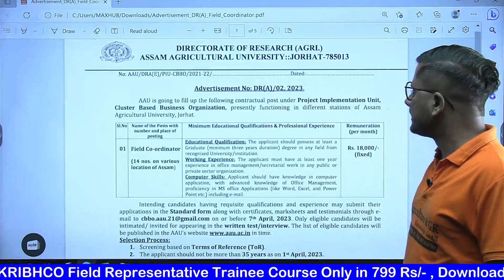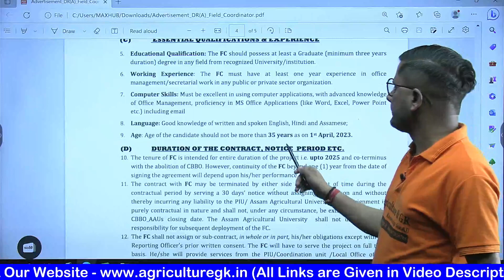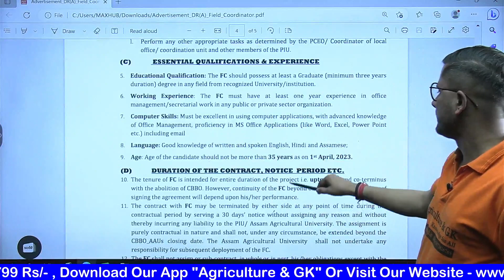Assam Agriculture University Field Co- Ordinator Notification Out 2023|AAU, Jorhat,Assam Job Vacancy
For Laptop / Iphone :

Follow Us~
Agriculture & GK On Instagram-
Agriculture & GK
Agriculture&GK
Agriculture GK
agriculture gk